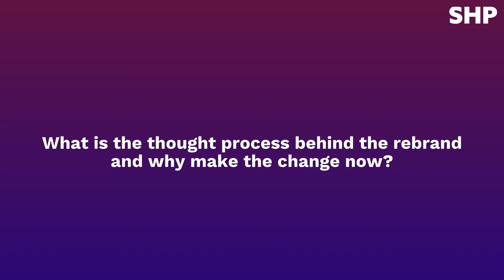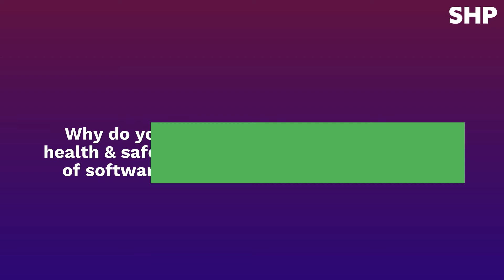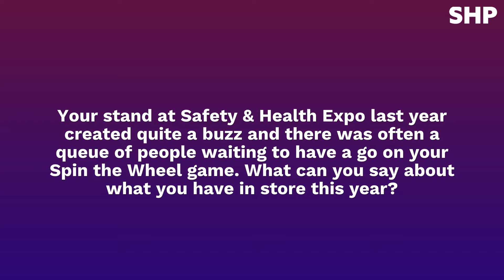Effective Software rebrands as Engage EHS: In conversation with CEO, Darragh Geoghegan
With the aim to strengthen global expansion plans, Effective Software has changed its name to Engage EHS. We caught up with CEO, Darragh Geoghegan, to find out what the rebrand means for the company and its customers, current and prospective.

Safety software provider, Effective Software, has rebranded under the company name Engage EHS to reflect the value it is driving for its customers in addressing changing EHS challenges, build on its market momentum and to reflect its global expansion strategy.

Ahead of the rebrand, SHP sat down with the firm’s CEO, Darragh Geoghegan.